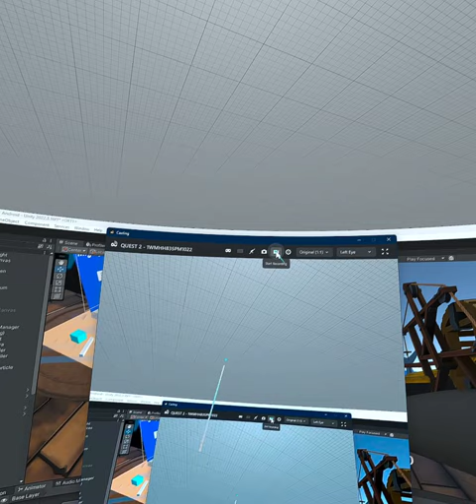Level select showcaser